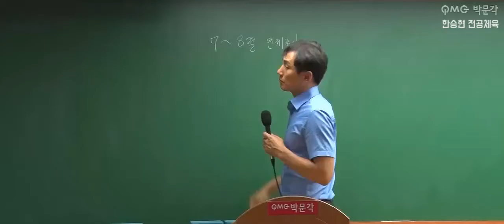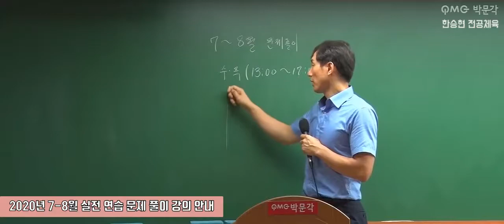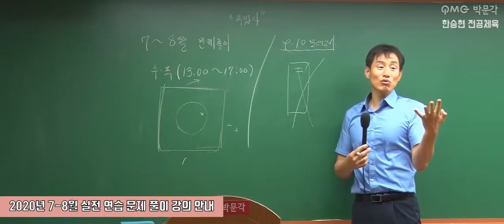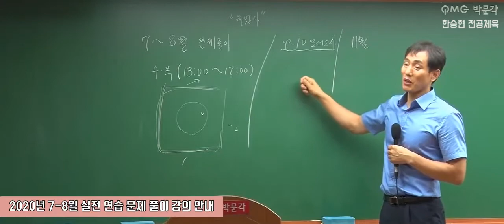[한승현 전공체육] 2020년 7-8월 실전 연습 문제풀이반 강의 안내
[한승현 전공체육] 2020년  7-8월  실전 연습 문제풀이반 강의 안내 영상입니다.